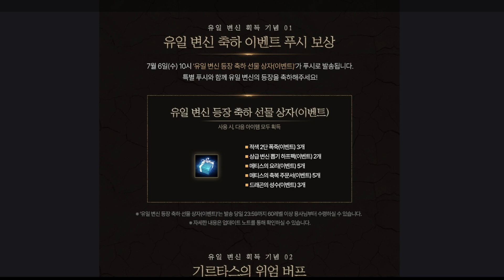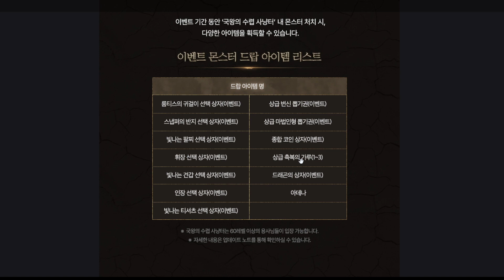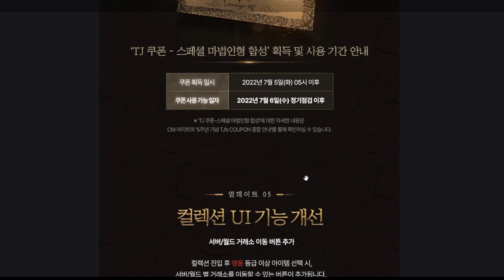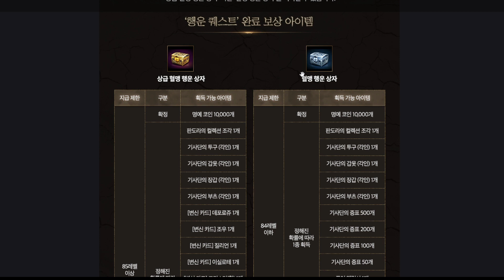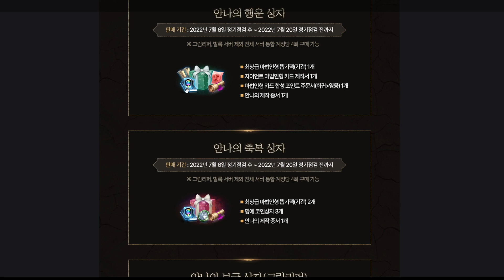【天堂M】(韓)五週年國王狩獵地(打各種飾品)、血盟捐獻任務更新，可製作血盟紅裝，分身流農起來